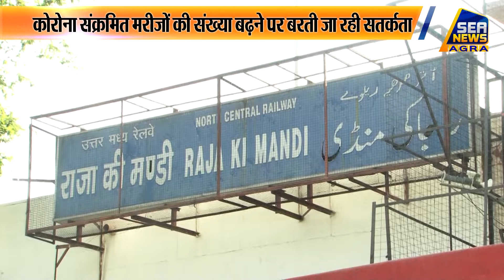टेªनों में बिना मास्क के सफर कर रहे हैं यात्री